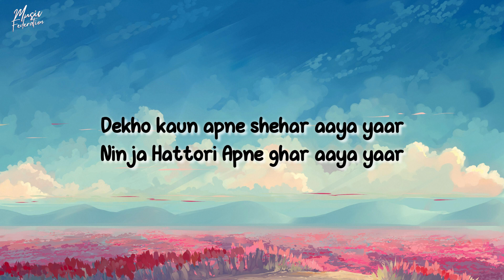Ninja Hatthori - Theme Song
Hey Everyone!
Welcome to the musical world of your choice.
Do not forget to plugin your headset for better experience😉❤️

Lyrics🎤

 Main Ninja Hattori Aaa Gaya Hoon.
Pahadon ke upar
Jungle ke paar
Dekho kaun apne shehar aaya yaar
Ninja Hattori Apne ghar aaya yaar

Badi badi aankhen aur muh hai chota sa
Sir pe hai topi aur gaal mota sa
Teji ka iski nahi koi thikana
Kitna hai pakka Dekho iska Nishana

Hattori Hattori Yeh Hain Apna Yaar
Hasta Aur Hasata Hai Yeh Asli Ninja
Main Hoon Ek Ninja.

Cooldude jaisa iska style rahega
Dosto ke liye badi mehnat karega
Phir hai pakka Dekho iska Nishana